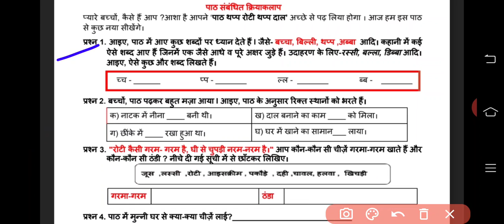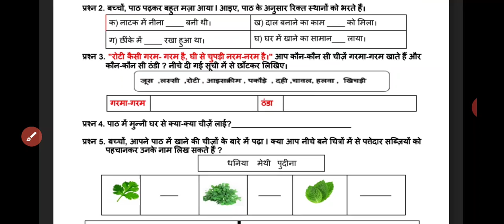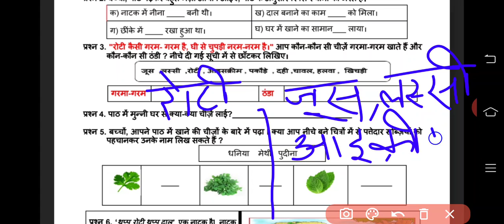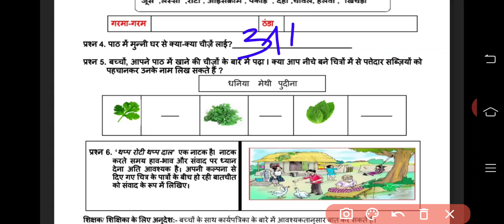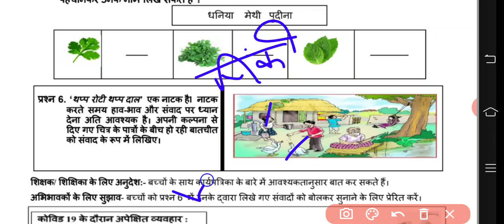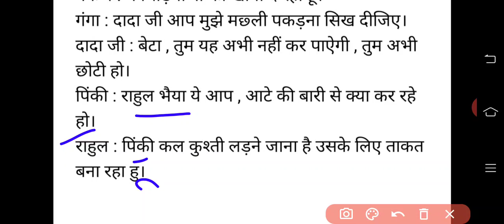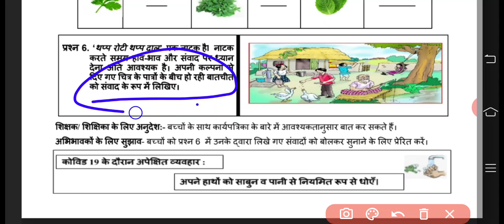4th Class Hindi Worksheet, no 126, date : 07/12/2020